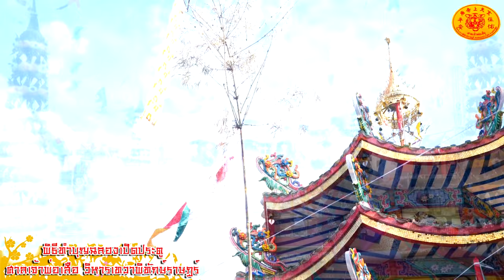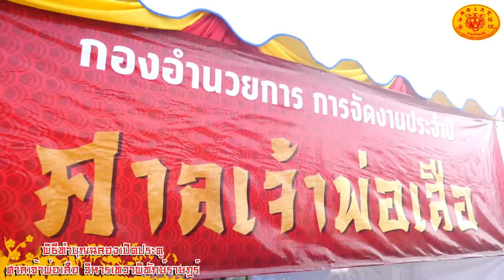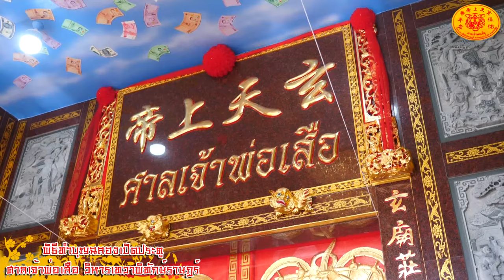บรรยากาศ งานพิธีเปิดศาลเจ้าพ่อเสือ 2566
Facebook : วันเพ็ญ ทองขาว (แมว เอนก สตูดิโอ)